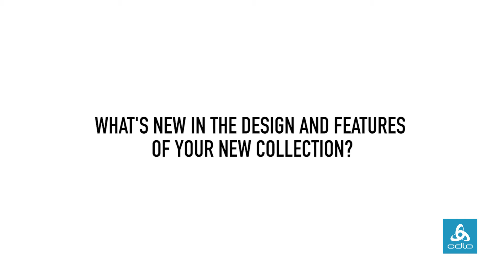The Odlo Jon Olsson Collection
Odlo ambassador Jon Olsson talks about the inspiration behind his very own Odlo Jon Olsson Collection.